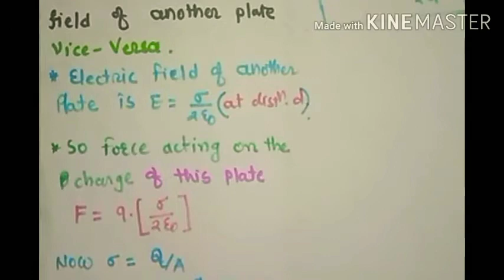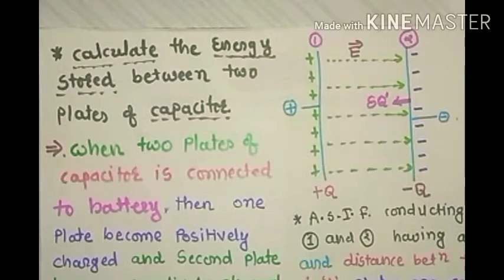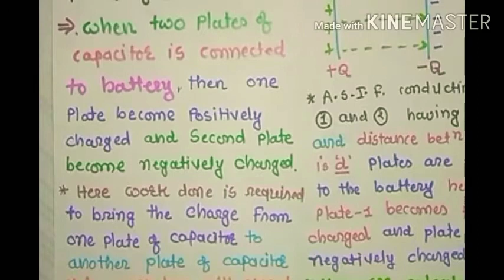Chapter 2 Capacitance of Parallel plate Capacitor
Ncert physics class 12 chapter 2 English medium by Jignesh Sir